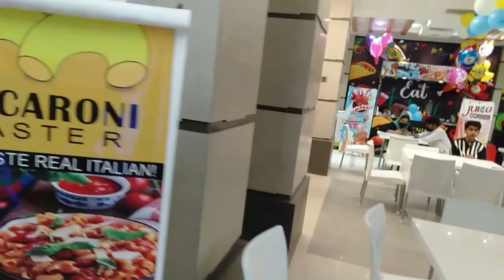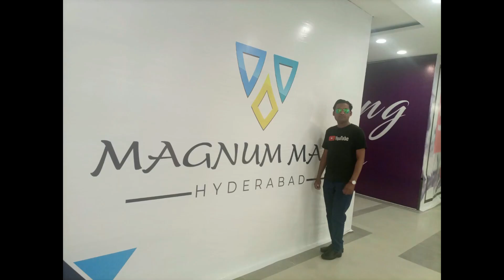Grand Opening Ceremony Magnum Mall Hyderabad || Shopping Mall 🛍️|Hyderabad Vlog| Arwa Super Market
In this Vlog, 𝗚𝗥𝗔𝗡𝗗 𝗢𝗣𝗘𝗡𝗜𝗡𝗚 𝗼𝗳 Magnum Mall Hyderabad is shown which was held on Wednesday 23rd March 2022  at 1:00 pm.
𝐓𝐡𝐚𝐧𝐤 𝐘𝐨𝐮 𝐇𝐲𝐝𝐞𝐫𝐚𝐛𝐚𝐝!
 There was overwhelming response of Hyderabad youth.